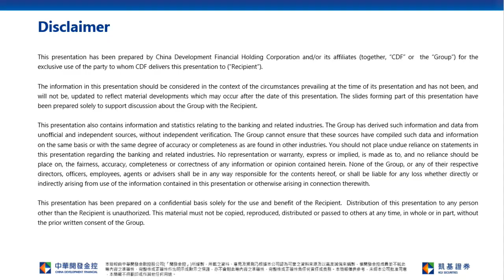Sector Rotation in Hong Kong stock market; Resistance at 20 Day SMA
KGI Morning Briefing-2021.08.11 ChinaTelecom (728)
Stock Pick
China Telecom (0728): Interim profit rose by 27.2% yoy. After deducting one-time investment income, China Telecom's recurring profit still increased yoy, which was significantly faster than the 10.6% profit growth 1Q21. In fact, the Group's 1H21 mobile revenue increased 6.9% yoy. In addition, China Telecom actively promoted digital application platforms, and related revenue increased by 16.8% yoy.  Of which, the cloud business performed extremely well. In addition, the group will soon be listed on A shares, it dividend payout ratio will rise to 60-70. Target price: HK$3.20, stop loss price: HK$2.65.